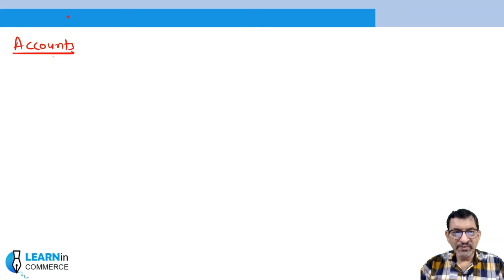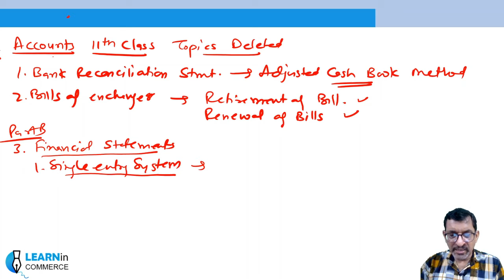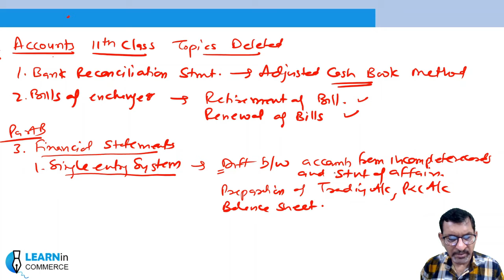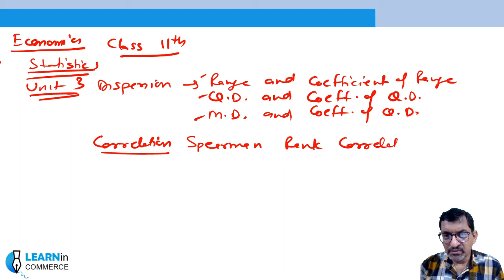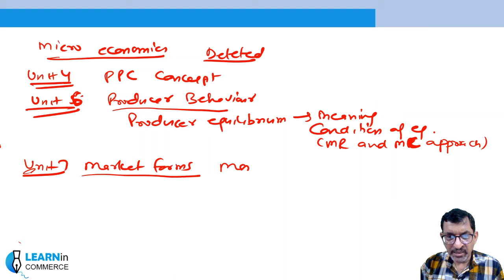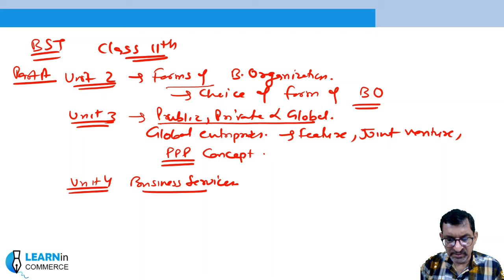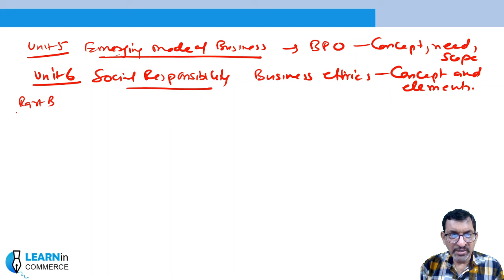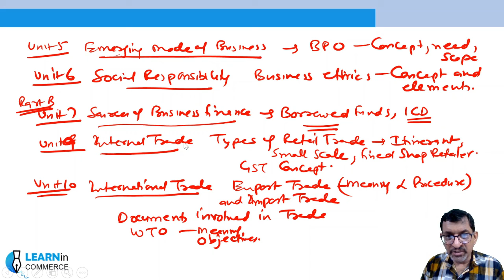Deleted Topics From Class 11th Syllabus | CBSE 2020-21 | Everything in One Video | LearninCommerce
All the topics that have been removed the CBSE syllabus of Class 11th for the Batch 2020-21. Watch video till the end to know full details.